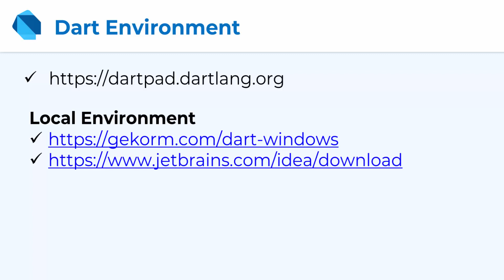Dart Bangla Tutorial ! Part 01 Introduction with Dart Programming